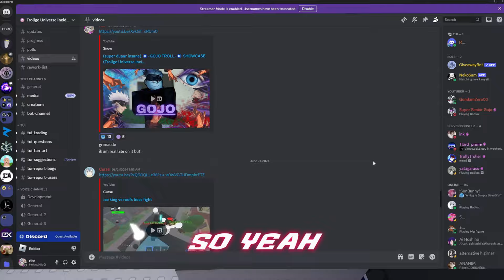(HUGE MAP OMG ARGHHGH) 🌌HUGE TUI COMEBACK🌌 FR FR (Trollge Universe Incident)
A game about trading, grinding and fighting.

"Trollge Universe Incident" game file was sourced from Rolevote Studios.
Scam or cross trading can lead you getting permanently banned!
Copying the assets of this game will result in a ban

Yayyy
for de music
and uh
cookie and i dont script my vids e